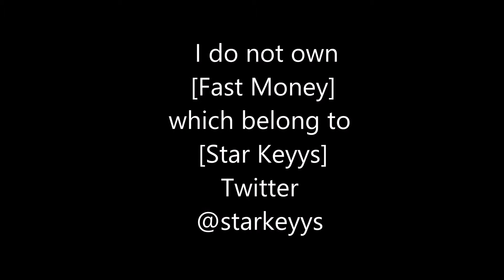Star Keyys - Fast Money SLOWED DOWN